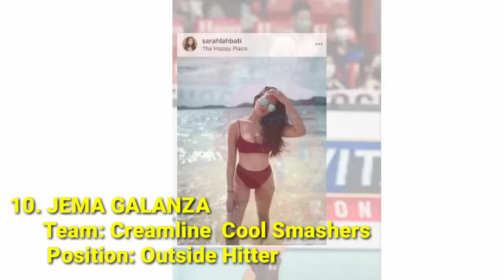TOP 10 SEXIEST WOMEN'S VOLLEYBALL PLAYERS IN PVL 2024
This video is featuring the top 10 sexiest women's volleyball players in PVL 2024.